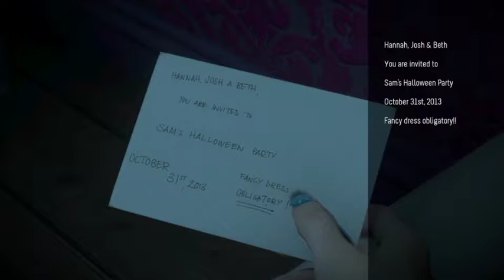UntillDawn Everybody Dies ep3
Episode 3 of Until dawn - everybody dies. This is a playthrough guide on how to kill everyone in Until Dawn